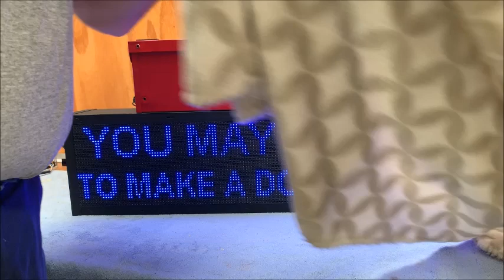Christmas Lights Donation Box using Falcon Player (FPP) - Part 1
A quick look at our 2019 Donation box concept for our upcoming Christmas Lights Display.
Using a micro switch to trigger a sequence to display a thank you message with audio using a Raspberry pi loaded with FPP.

Here is a good video showing how to use a switch to trigger a script within FPP